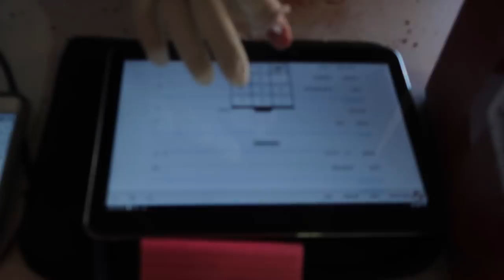HADOUKEN!!! vlog 230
Preg testing and pathology...go figure...hadouken!